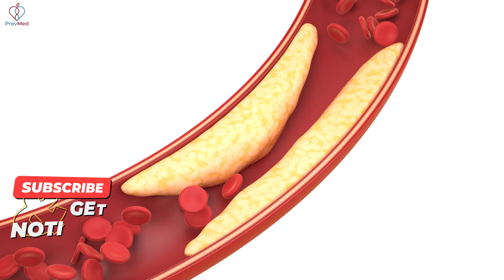Does your body produce insulin with food other than carbs?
Social
🎧Podcasts: